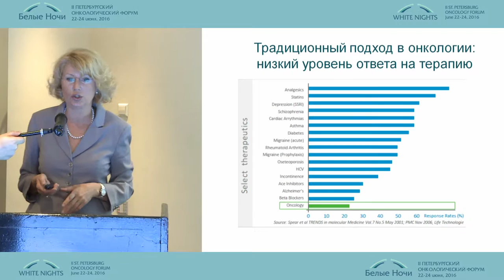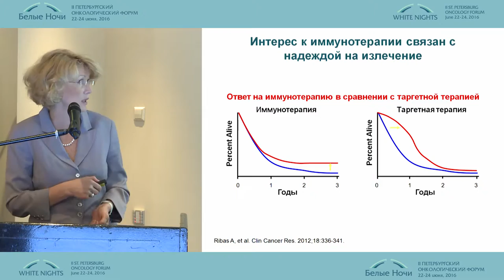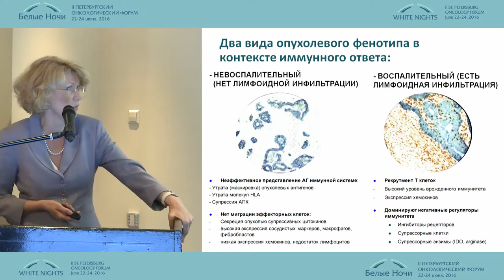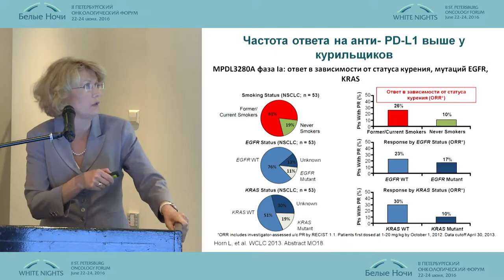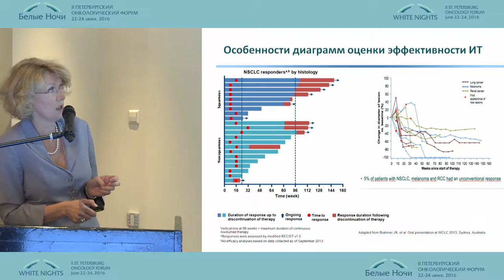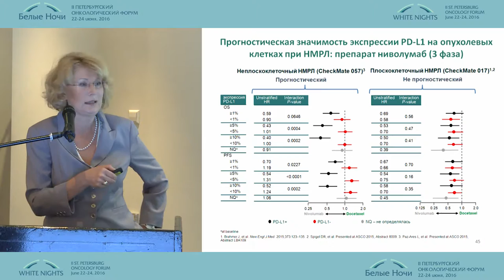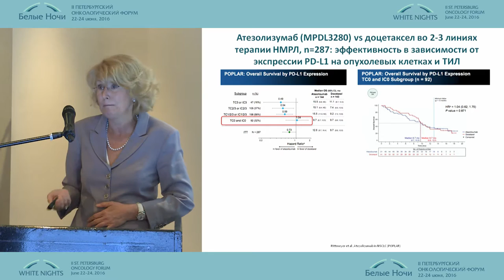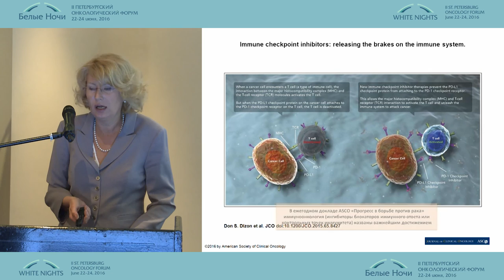Anti-PD1 and Anti-PDL1 strategies in NSCLC treatment algorithms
Elena Artamonova (Moscow, Russia)
ESO session WNOF2016
II St. Petersburg oncology forum